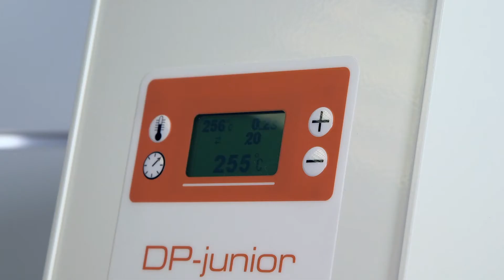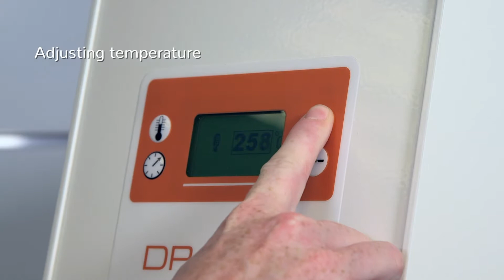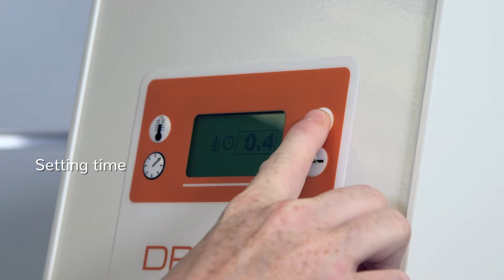TP DP-JUNIOR Thermopatch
Looking for the best results for direct branding on textiles, such as logo, coding or washing instructions? Meet the DP-Junior. An economic direct printing machine for all materials.